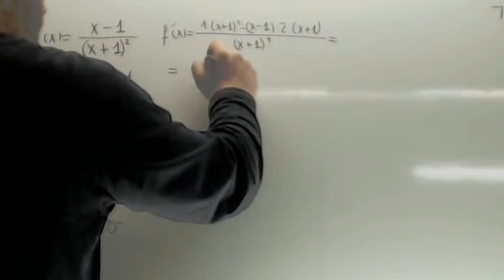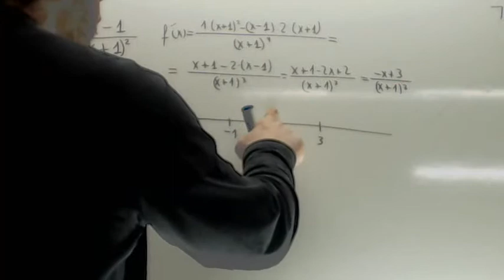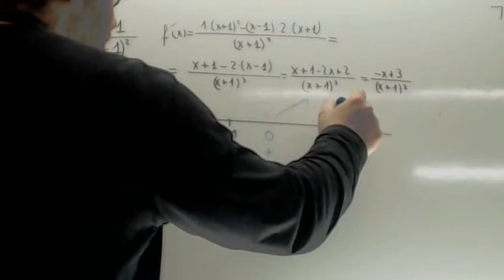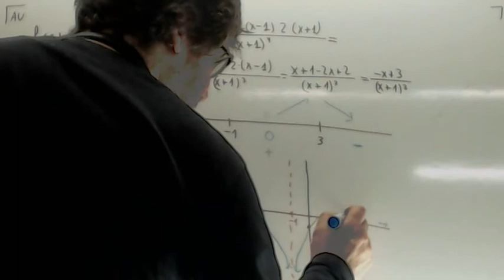Grafica de una funcion racional Usero